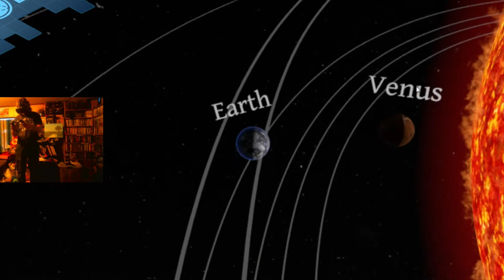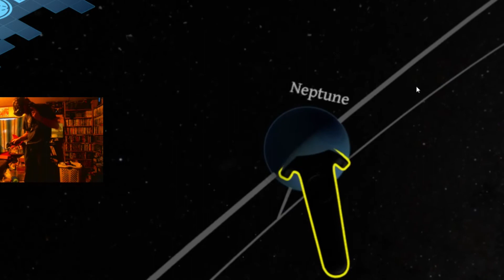My First Boring Return Video!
I'M BACK! And though This may not be an Action Packed video, It was Still really exciting for me to shoot, Why? You Will See... New Possibility await me!

@Nobody Elcewood